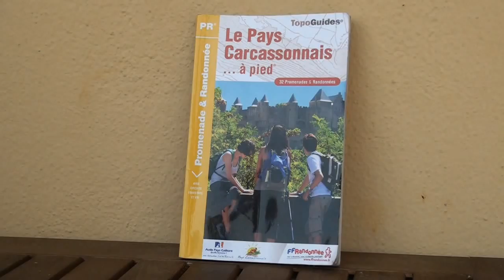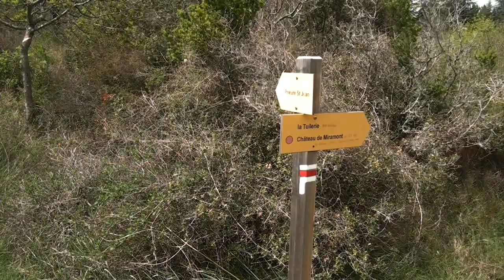Carnets de Rando - Carcassonne : bande-annonce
Le dossier de Carnets de Rando du mois de septembre 2012 sera consacré au Pays Carcassonnais avec une sélection de cinq itinéraires dans et autour de la fameuse ville à découvrir dans cette bande-annonce et à partir du 4 septembre.